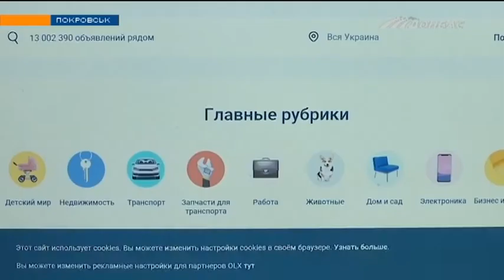Украинцы стали больше времени проводить в интернете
Чем грозит длительное пребывание во всемирной паутине и как это влияет на здоровье - узнавали наши корреспонденты.